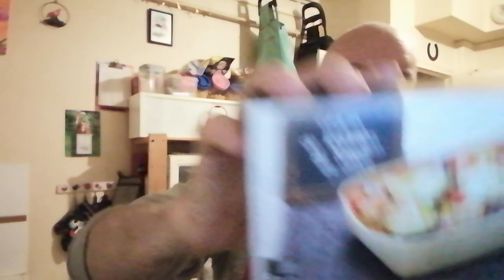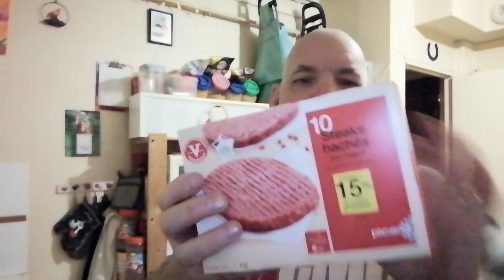Course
ou

                                🔻 benoît_94

                                                   📸 guiguii94340 📸

                                                  🐱  produit..vivacats 🐱

                                                👀 compte UTIP 👀

                          📺 CHAÎNE SECONDAIRE 📺

                                  🎬 guigui scrabou-créa 🎬

                                      🌺  Queen Cécile 🌺

    J'ai : 52 ans

🟠 vidéo // live 🔴

                                                                                            ⌛ bon visionnage